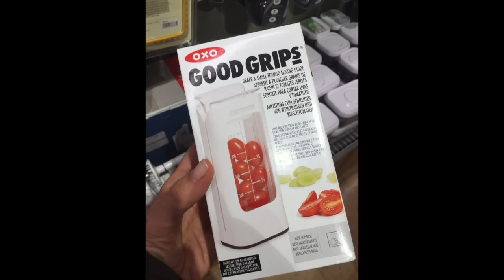Idee regalo di Natale Food/ Kitchen Edition (Natale) 2C+K